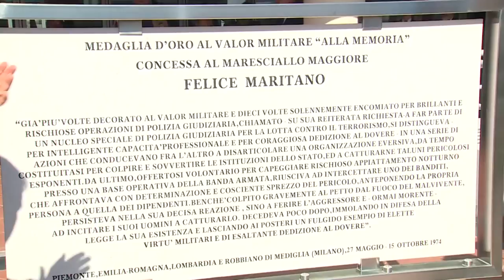Firenze, Renzi inaugura la nuova sede della Scuola marescialli e brigadieri dei Carabinieri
Firenze, 24/09/2016 - Il Presidente del Consiglio Matteo Renzi inaugura la nuova sede della Scuola marescialli e brigadieri dei Carabinieri di Firenze